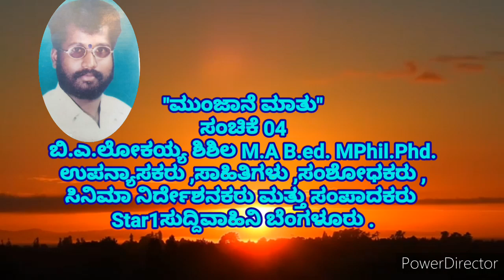ಮುಂಜಾನೆ ಮಾತು ..ಬದಲಾವಣೆಯ ಹೊತ್ತು..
ಮುಂಜಾನೆ ಮಾತು ವಿಶೇಷ ಸ್ಪೂರ್ತಿ ದಾಯಕ ಮಾತುಗಳ ಗೊಂಚಲು ಪ್ರತಿದಿನ ಬೆಳಿಗ್ಗೆ 07 ಗಂಟೆಗೆ ನಿಮ್ಮ ನೆಚ್ಚಿನ SKCKyoutube channel ನಲ್ಲಿ
ತಪ್ಪದೇ ವೀಕ್ಷಿಸಿ.